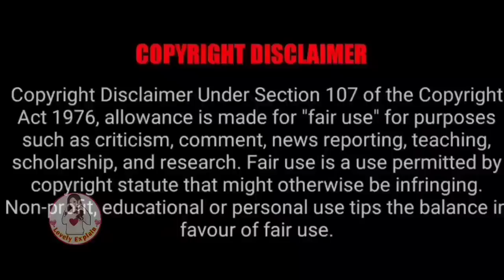The CEO found out that cute child was really his own son & tries to impress....Part18#lovelyexplain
lovelyexplain;drama explainedinhindi, Koreandrama, chinesedramaexplainedinhindi, cutebaby, daddy, mommy